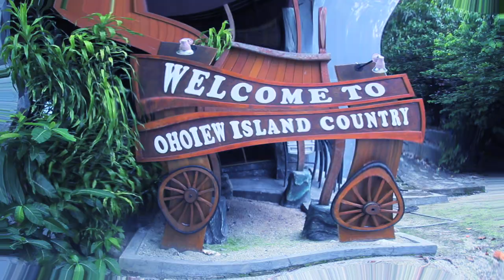The Amazed Of Kei Island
explore tourism as well as video blog.